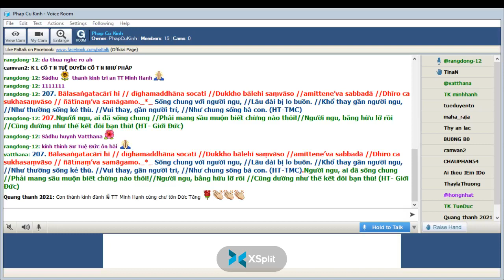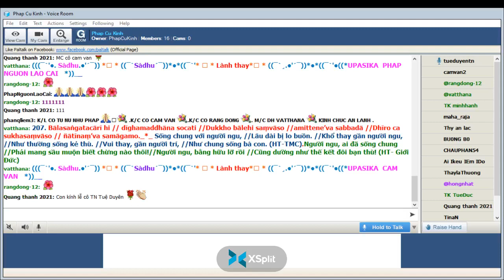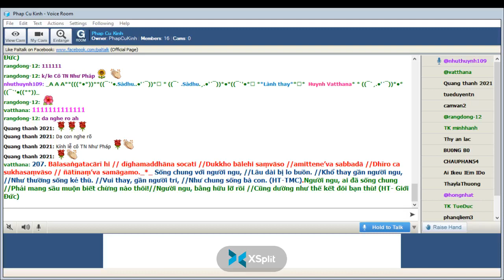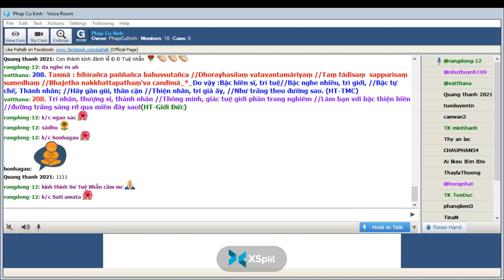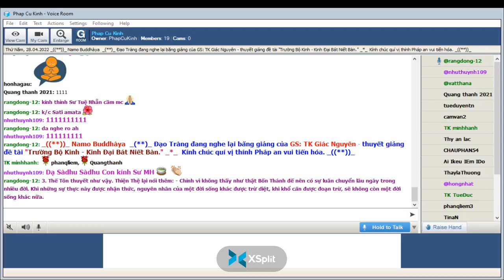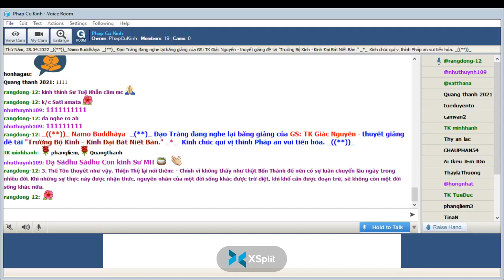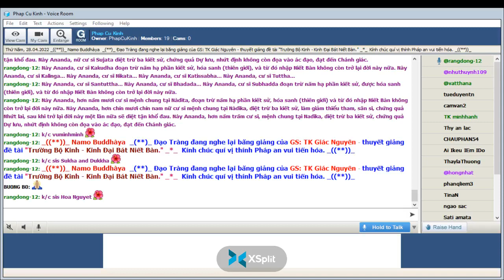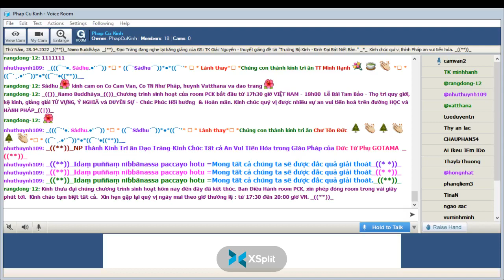28-04-2022 Room Phap Cu Kinh Thứ Năm.ĐĐ Tuệ Nhẫn giảng Pháp Cú Kinh Số 208.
Phap Cu Kinh Thứ Năm Apr 28-2022.ĐĐ Tuệ Nhẫn giảng từ vựng, ý nghĩa & duyên sự Pháp Cú Kinh Số 208-*--*---*--*--- Đức Thế Tôn Ngài ngự tại : làng Beḷuva-đề cập đến : Vua Trời Đế Thích_Ngài thuyết lên kệ ngôn này "XV. Sukhavagga-Phẩm An Lạc"-*-